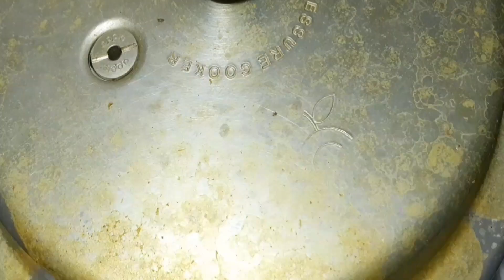dal khichdi restaurant style in Tamil | Moong dal kichdi in Tamil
Hi, Friends this is our new cooking channel WITHOUT BORING SAMAYAL

(Cooking is never BORING)

Our channel is right place to taste many new dishes

In a very simple and easy manner as you like

(NOTIFICATION)

To join in our KITCHEN

YOU WILL SURE GAIN KNOWLEDGE

AND INTERESTED IN COOKING

HAPPY COOKING